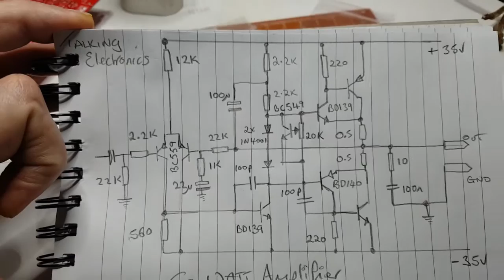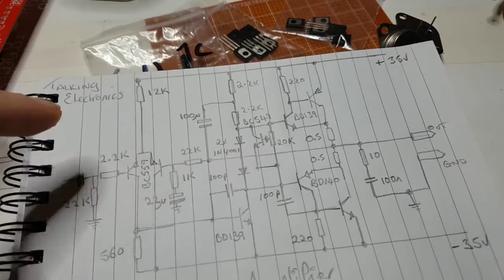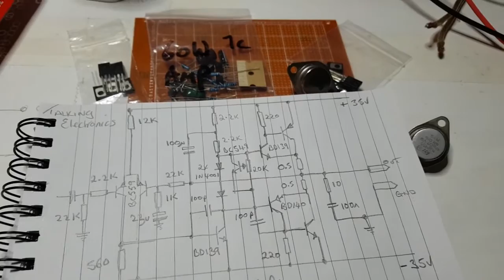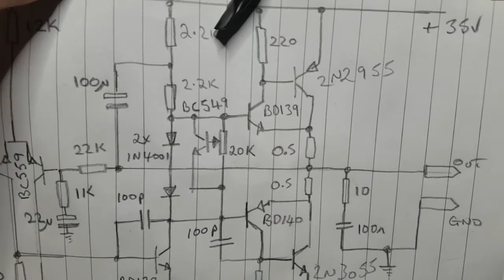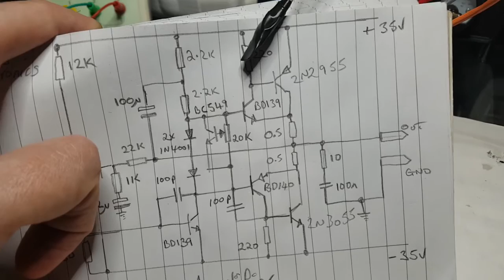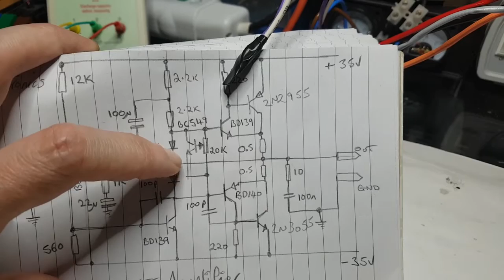60 Watt Amplifier Attempt 1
My very amateur attempt at building this audio amplifier.
Found the circuit on TalkingElectronics.com for a 60 watt amplifier. I try to sound intelligent by reading from the website, it goes wrong. Managed to get sound but it is not right. I cant figure out the variable resister and am asking for help.